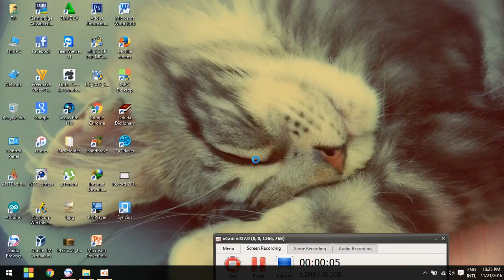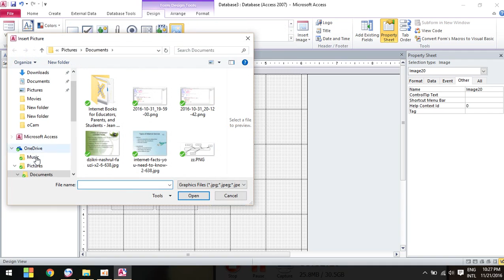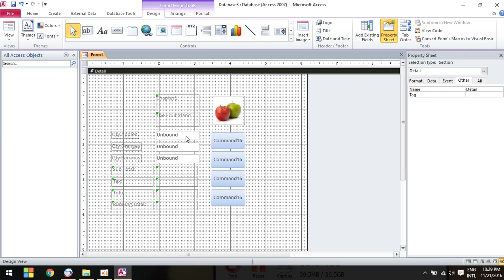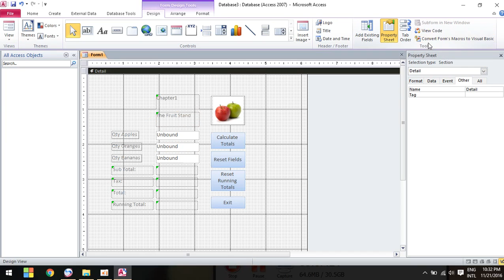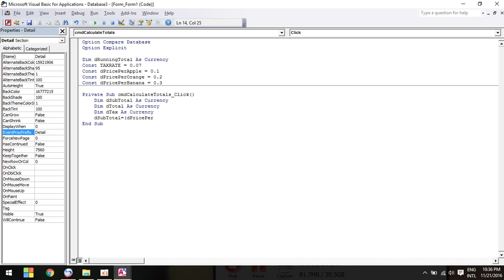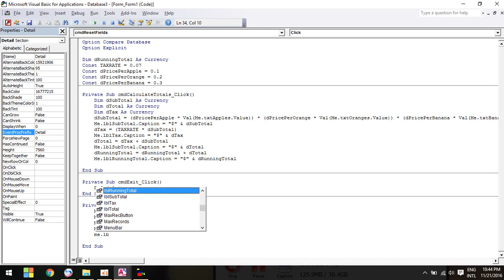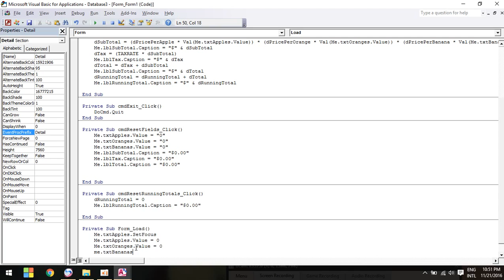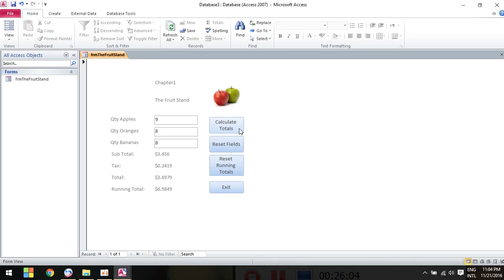Access VBA The Fruit Stand 2016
Today is i want to show you about:
Credite: Hen Chetra
* My Google+
* My Blogger:
Good Luck!